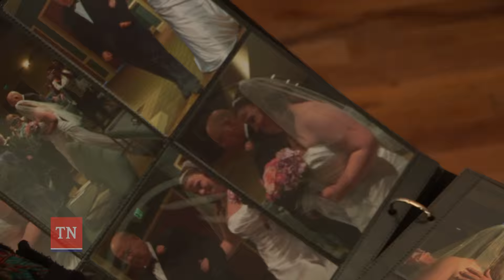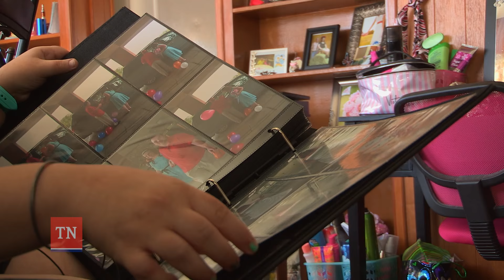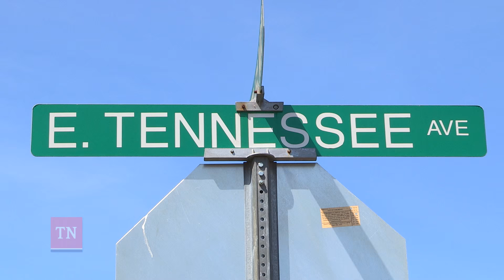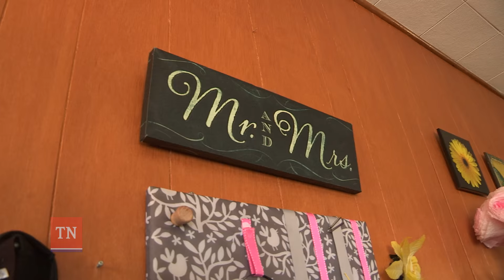Vicki and Walter: A Parent's Perspective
In this video, Vicki's parents share their perspective on her move from a more direct support model into semi-independent living.  They also talk about their own belief in the "least restrictive environment."  Vicki's parents talk about the pre-move meetings that set up the successful arrangement, and they discuss how they've been pleasantly surprised with the outcome.